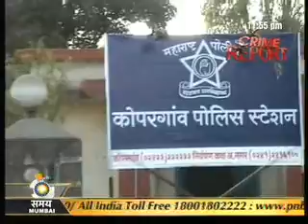Sahara Samay News Maha Thagg 9feb11.wmv